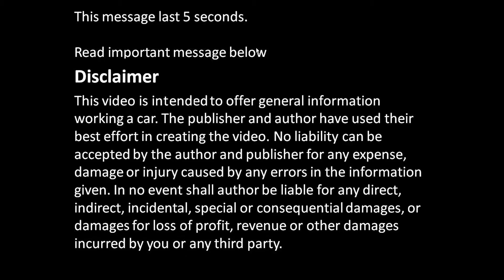What is EGR system and how it works in Nissan cars